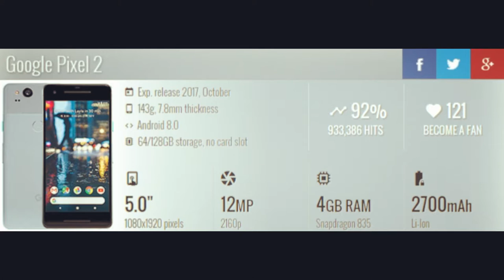What is Flagship phone | Top Flagship phones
Hello, ?. ??
ye video se apko pta chalega ki apko flagship smartphones kya h or kon kon se flagship phones hain market me jo ki nichay bhi likhe hain :-
1.iPhone x
2. iPhone 8 plus
3. Samsung galaxy S8+
4. Samsung galaxy Note 8
5. iPhone 8
6. Samsung galaxy S8
7. Google Pixel 2 --Not available
8. Google Pixel 2 xl --Not available

? ? ? ?? ? ? ? ?? ? ??? ?? Technical World Rocks ?? ??? ??? ? ??? ? ? | ??? ? ??? ? ? ? ? ?? ? ? ?? ??? ? ? ?? ? ?? ? ?? ?? ? ?? ? ?? ?? ??? ? ??? ?? ?? ?? ? ?? ? ?? ? ? ? ? ? ? ? ? ? ?? ? ? ?? ?? ? ? |